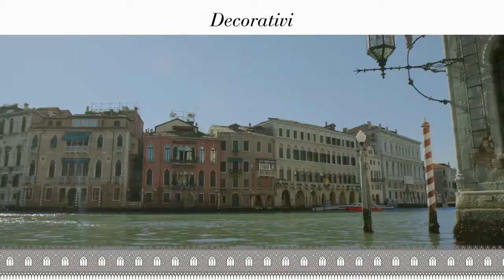Grimani ЭФФЕКТ Cachemire Pycco Russian